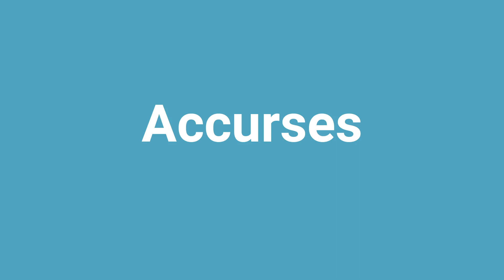'Accurses' Meaning and Pronunciation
Word: Accurses
Meaning: curse or declare to be evil or anathema or threaten with divine punishment